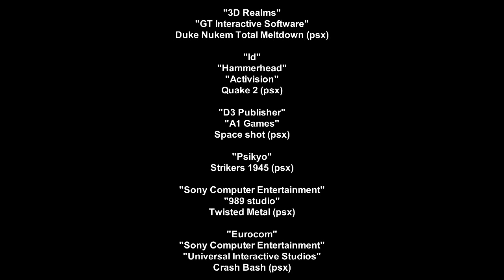Jose Gonzales - How Low (Subtitulado)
Los siguientes materiales son videos "Gameplays" capturados
desde la "Playstation One".
El trabajo de la capturacion de video fue mia.
Los derechos de los videojuegos capturados desde la Playstation One
estan bajo el poder de las empresas desarrolladoras de videojuegos:

(The following materials are video "Gameplays" captured
from the "Playstation One".
The work of the Capture video was mine.
The rights of videogames captured from the Playstation One
are under the power of video game development companies:)

"3D Realms"
"GT Interactive Software"
Duke Nukem Total Meltdown (psx)

"Id"
"Hammerhead"
"Activision"
Quake 2 (psx)

"D3 Publisher"
"A1 Games"
Space shot (psx)

"Psikyo"
Strikers 1945 (psx)

"989 studio"
Twisted Metal (psx)

"Eurocom"
"Sony Computer Entertainment"
"Universal Interactive Studios"
Crash Bash (psx)